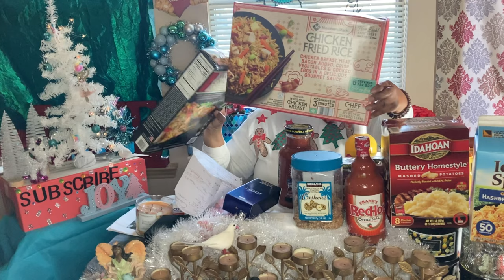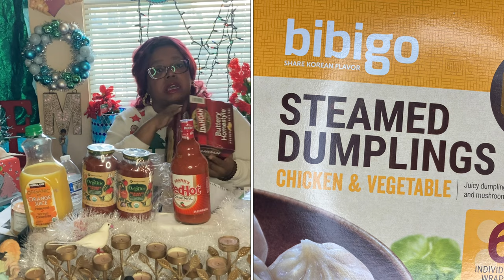Costco vs. Sam’s Club: Which is better?